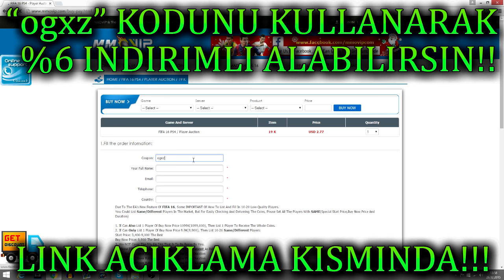FIFA 17 - REYTİNG'İ YÜKSELECEK FUTBOLCULAR! EMRE MOR/KANTE/HIGUAIN ve FAZLASI!!